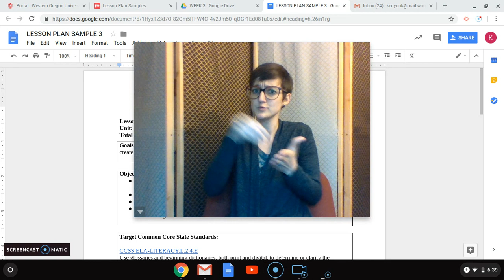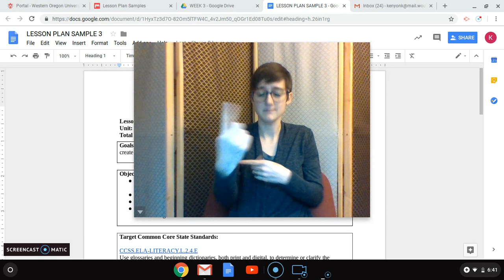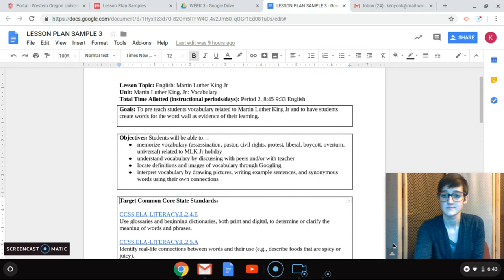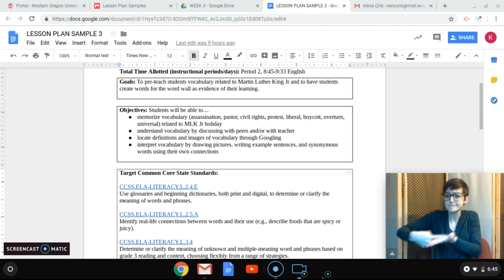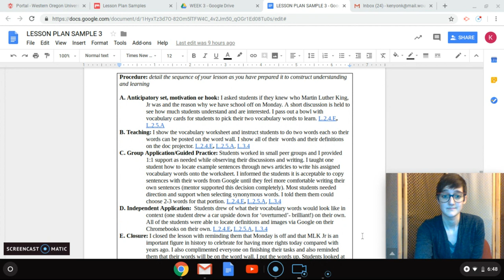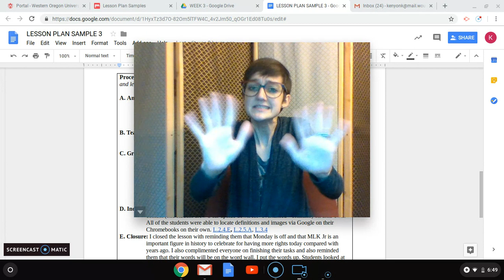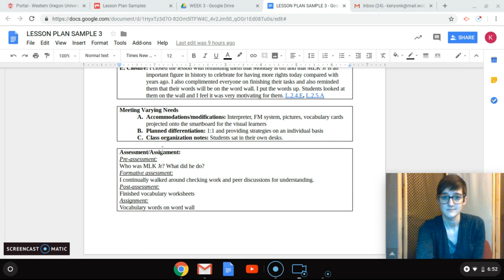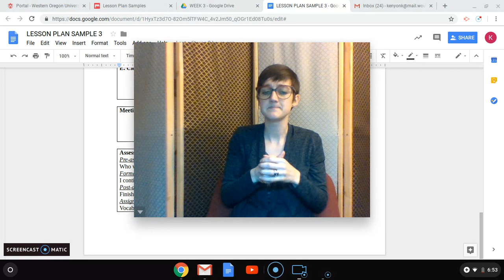Lesson Plan Walk Through Part I